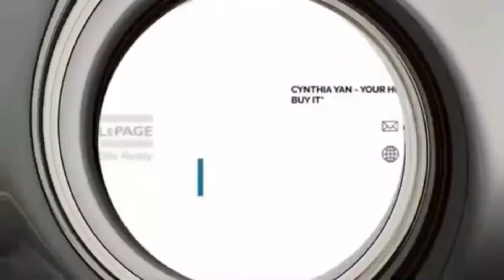250 Charles St E, Unit 3012, Toronto, Ontario | Cynthia Yan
🎉🎉250 Charles St E, Unit 3012, Toronto, Ontario🎉🎉

💲450,000
✅ Newer Luxurious Casa 3 Condo!
✅ Steps to Yorkville's Boutiques & Exquisite Restaurants, Cafe, U of T , & Subway!
✅ Sunny SE Exposure, Large Open Balcony overlooking Beautiful Unobstructed City View.
✅ Designer Kitchen W/ Contemporary Cabinets
✅ Excellent Building Amenities: Rooftop Lounge, Outdoor Pool, Fully-Equipped Gym, Rock Climbing Wall, Entertainer's Party Room, Games Room, Guest Suites, Courtyards & Tranquil Water feature, Billiards & more